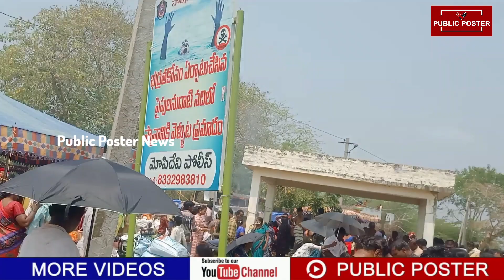దక్షిణ కాశీగా పేరొందిన పెదకళ్లేపల్లి | Public Poster News | Peddakallepalli | Maha Shivaratri